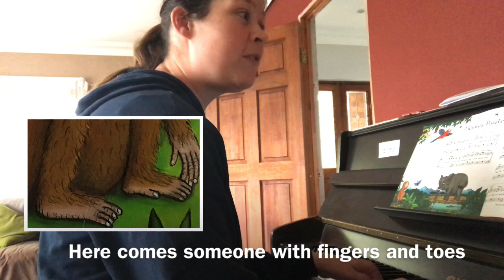The Monkey Puzzle song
Song: The Monkey Puzzle